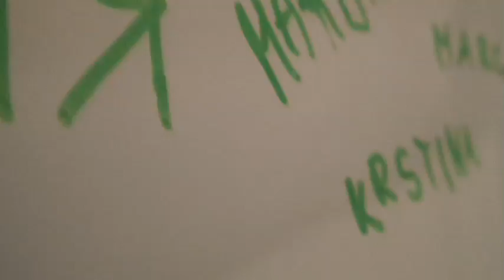Youth Video Workshop 2011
avtorice: Eva Matarranz, Estefania Nocete, Anna Savchenko